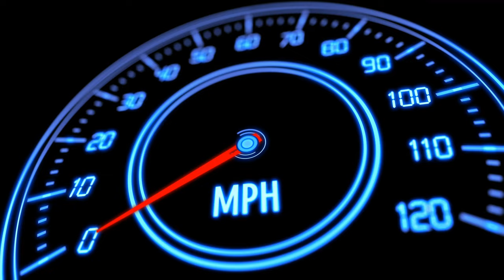Punted in the Sunshine State | Supercross 6: 450 Career Daytona | Lets Play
Starting our rookie season in Supercross 6. We will start in the Futures racing then move to 250 East then West, then hopefully in 450. All in First Person!

77% . 771/1K
Jean-Pierre van den Berk

Video Creator: AverageGuysGaming
Editor: AverageGuysGaming
Intro Created by: AverageGuysGaming